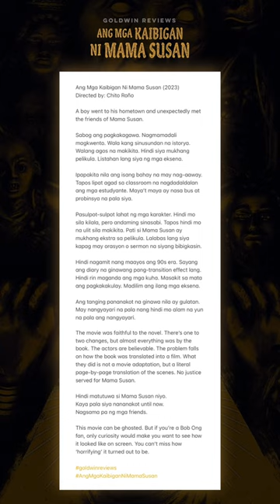Ang Mga Kaibigan Ni Mama Susan FULL MOVIE REVIEW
Cast: Joshua Garcia, Yñigo Delen, Jewel Phiona Raymundo, Kelvin Miranda, Patrick Quiroz, Henz Villaraiz, Rhed Bustamante, Soliman Cruz, Mon Confiado, Vangie Labanan, Melissa Mendez, and Ms. Angie Ferro
Based on a Novel by: Bob Ong
Presented by: Regal Films, Black Sheep, Prime Video
Release Date: May 18, 2023 via Prime Video PH
A Movie Review by: Goldwin Reviews